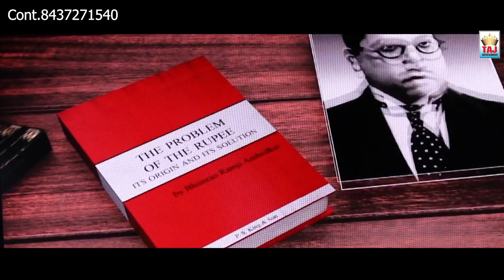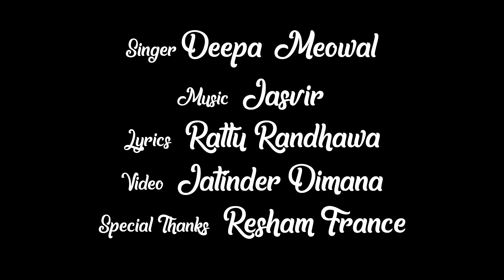BHEEM BHIMA DA JAYA || DEEPA MEOWAL || JAZVIR || RATTU RANDHAWA || TAJ ENTERTAINMENT MUSIC 2023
TITLE - BHEEM BHIMA DA JAYA
Singer - DEEPA MEOWAL
Lyrics - RATTU RANDHAWA
Video - JATINDER DIMANA
Label - TAJ ENTERTAINMENT
SPECIAL THANKS -  RESHAM FRANCE
RATTU RANDHAWA, TAJ ENTERTAINMENT & CHETNA ASSOCIATION CANADA  PRESENTS
MUSIC OUT NOW @TajEntertainemnt